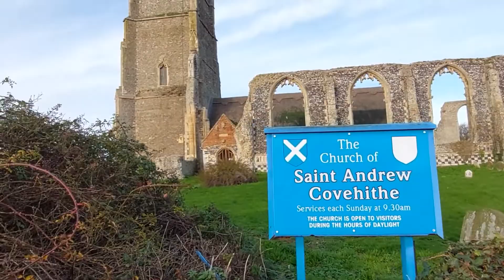Benacre circular walk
Beautiful 6mile circular walk starting from Benacre, parking at a farm gateway on The  Street -  making sure you don't block access...following the path through Benacre nature reserve walking along the cliff edge (care to be taken as the cliffs are eroding) and then making your way down onto the beach which to me looks very Jurassic with the skeleton like fallen trees from where cliffs once were.  Again make your way back up on to the cliff edge and follow the path through fields...here you'll want to stop and take in the awesome big sky views! leaving the beach and cliffs behind, you arrive into Covehithe where you can visit the atmospheric ruins of St Andrew's Church.  Follow the road to the right of the church passing a field of pigs until you come to a bridleway on your right - follow this path through the lovely countryside until you come to a quiet country lane which takes you back to where you've parked. A highly recommended walk highlighting the beauty of the Suffolk coastline.